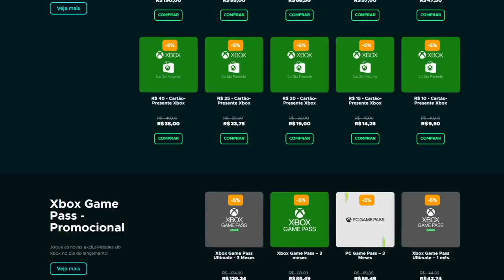Overwatch 2 vai FRACASSAR de novo? Os Jogadores não estão curtindo...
Análise de Overwatch 2 e os jogadores descontentes!

➤ PSN: hadessama94